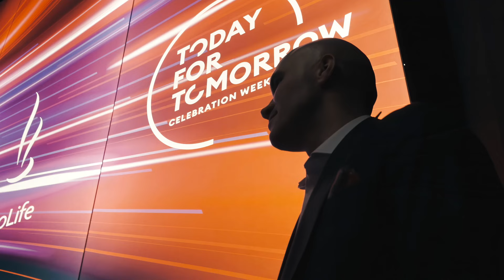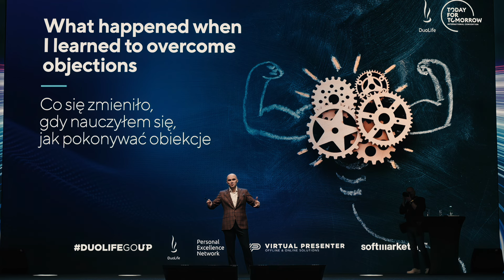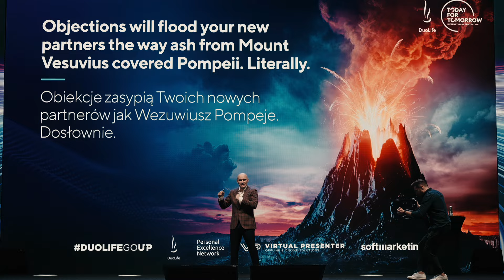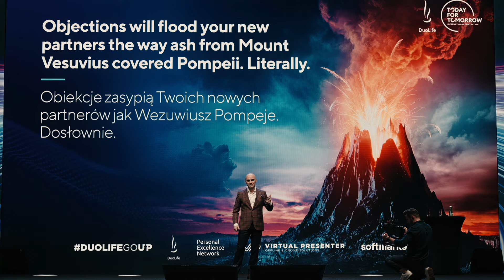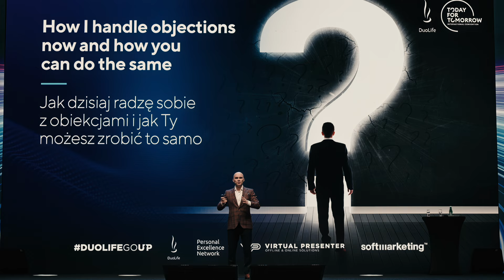Sekrety Pokonywania Obiekcji w Marketingu Sieciowym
W świecie pełnym wyzwań i marzeń, jedna umiejętność może przeważyć szalę sukcesu. Przedstawiam Ci moją historię. Historię o tym, w jaki sposób dzięki pokonywaniu obiekcji, możesz cieszyć się fantastycznym życiem i zbudować mocną organizację pełną liderów nie do zatrzymania.